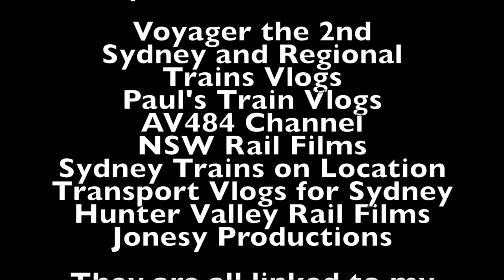Sydney City Transport Vlog 280: Ashfield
This video is at Ashfield Station on the T2 Inner West Line in Inner Western Sydney

This video features: Waratah Series 1, Millennium M sets, Tangara T sets, K sets, S sets, H sets, V sets.

Upcoming Vlogs/Videos
Sydney City Transport Vlog 281: Lewisham
Sydney City Transport Vlog 282: Petersham
Sydney City Transport Vlog 283: Stanmore